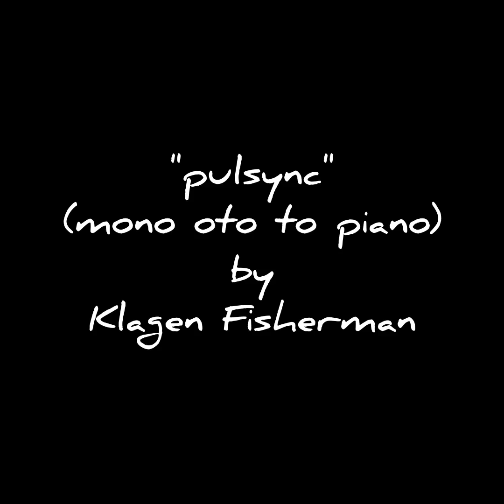"pulsync", a piano improvisation in a playroom, mono oto to piano in a hospital, Klagen Fisherman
息子が入院する病院のプレイルームのアップライトピアノにて。